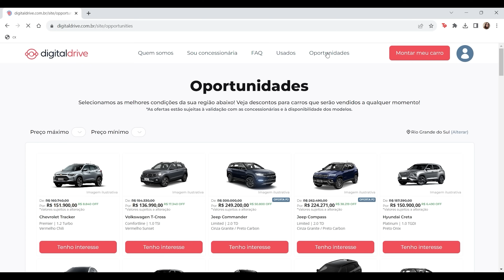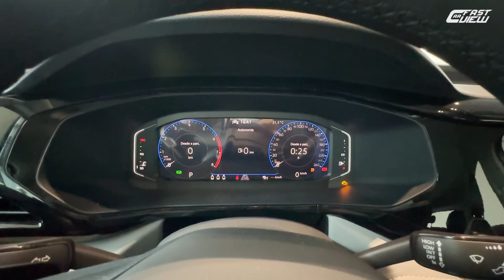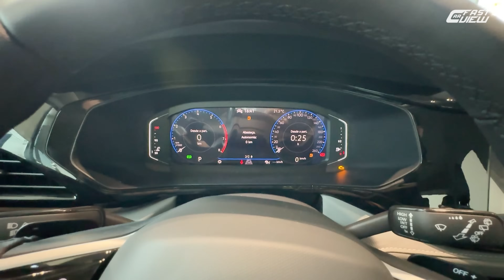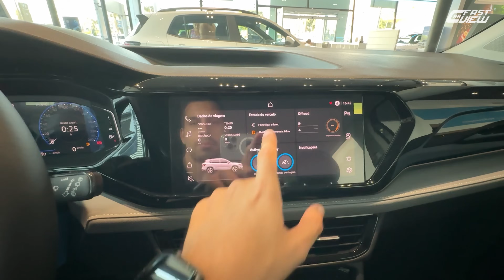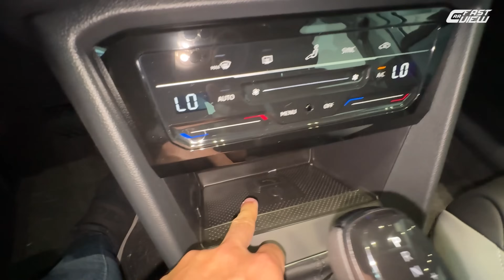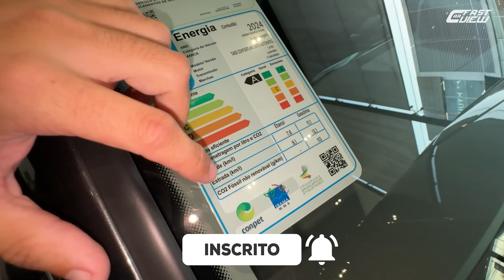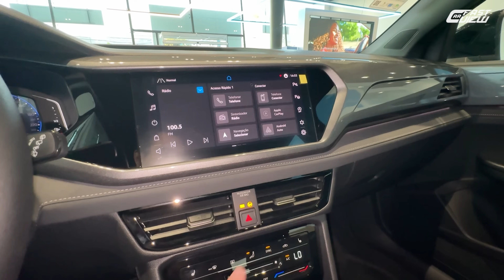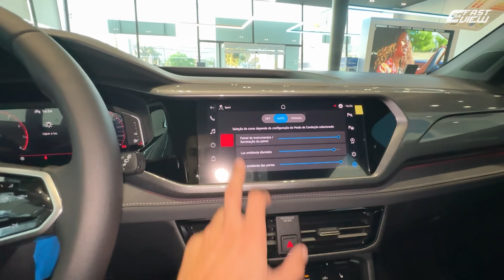NOVO VOLKSWAGEN TAOS COMFORTLINE 2024 COM PREÇO DE T-CROSS VALE A PENA? SUPERA TIGGO 8 E COMPASS?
NOVO VOLKSWAGEN TAOS COMFORTLINE 2024 EM DETALHES

Avaliei o novo Volkswagen Taos Comfortline 2024. Ele traz bom pacote de tecnologia, além de painel digital e central multimídia de 10 polegadas, frenagem de emergência, sensores de chuva e crepuscular e o já conhecido motor 1.4 TSI de 150 cavalos de potência! E aí, bate de frente com os concorrentes? Confira!

📊 Ficha técnica
NOVO VOLKSWAGEN TAOS COMFORTLINE 2024
Motor: 1.4 TSI Turbo Flex
Potência: 150 cv (A) e (G)
Torque: 25,5 kgfm (A) e (G)
Transmissão: Automática 6 marchas
0 - 100km/h: 9,3 seg
Vel. Máx: 194 km/h
Cons Urbano: 7 km/l (A) e 10,2 Km/l (G)
Cons Rodoviário: 9 Km/l (A) 12,5 km/l (G)
R$ 186.990,00